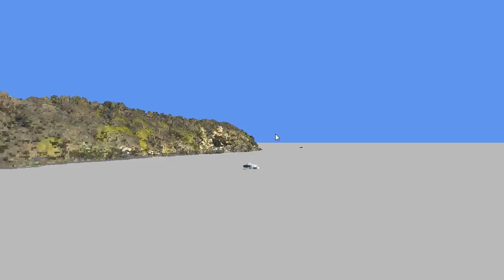Voxel ray tracing (Danish geo scanning)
Ray tracing of a lot of scanning points, based on the freely available point data from Geodatastyrelsen.
Ray tracing the voxel data provides some interesting options, like shadowing and global illumination. Here i only cast a simle shadow ray. But we could also real time calculate sound and view impacts for instance.
Currently i will make this out of core compatible. And hopefully migrate this to webgl.